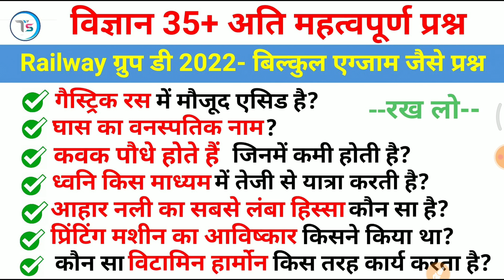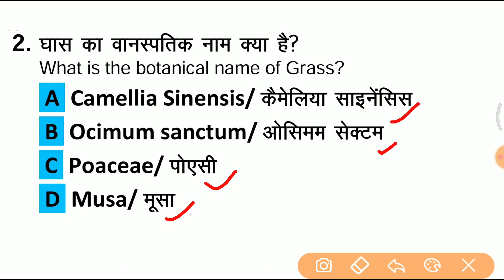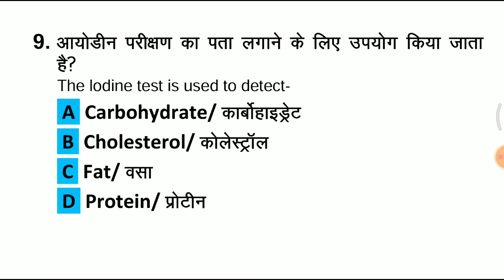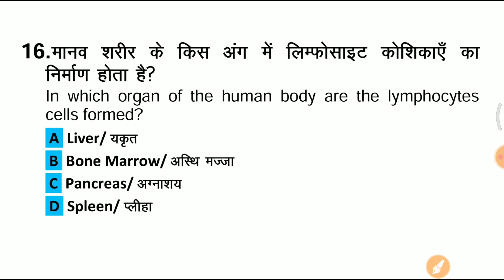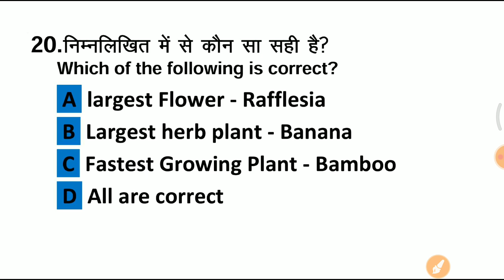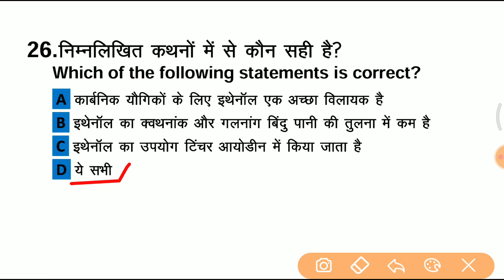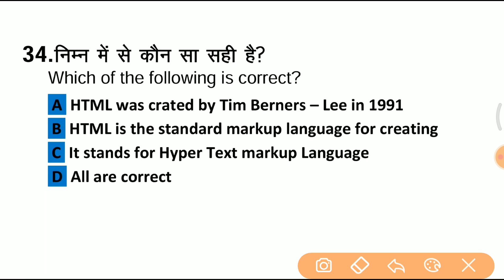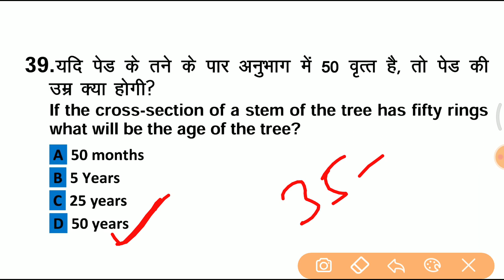vv.impTop 35 Science बिल्कुल एग्जाम जैसे प्रश्न || imp. science questions for rrc group d 2022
TOP 2000 विज्ञान (Physics,Chemistry,Biology) के अति महत्वपूर्ण प्रश्न PDF Download

9:00 PM GK Night Quiz Playlist

mix-onlytopstudy

 group d case, group d court case update
 rrc group d case
 rrc group d case update
rrc group d court case update
 group d postponed
group d exam date postponed
rrb website update
ccaa in railway
ccaa railway new update
ccaa
group d official notice
latest notice
bio human
static gk
 border
md classes
 railway
exam
group d latest notification
 latest notice